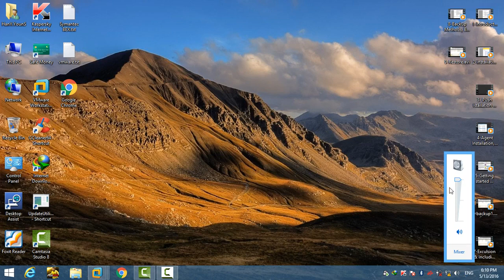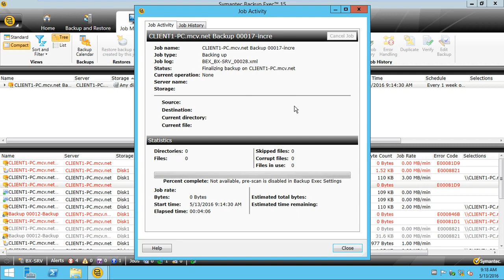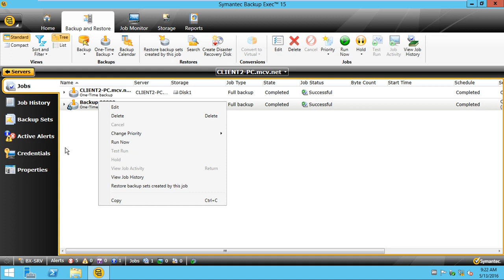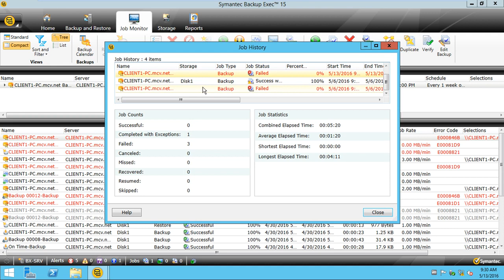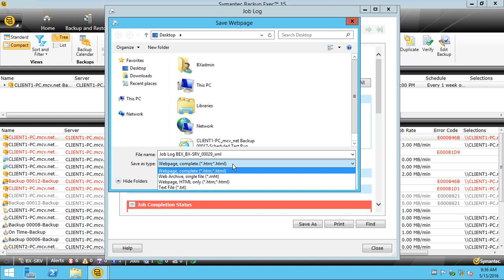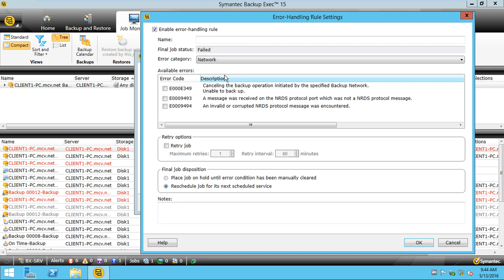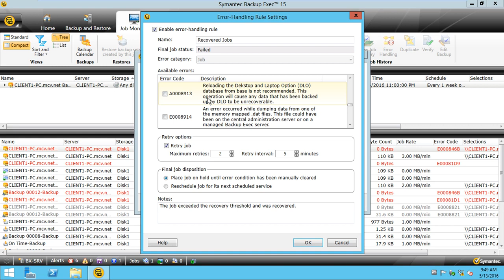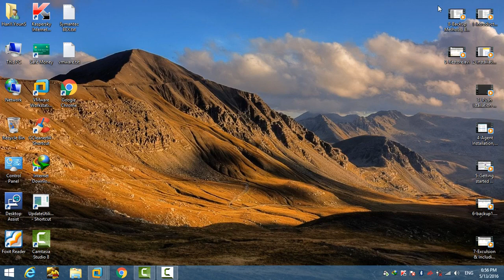10-Symantec Backup Exec (Job management & Monitoring) By Eng-Hany Youns | Arabic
10-Symantec Backup Exec (Job management & Monitoring) By Eng-Hany Youns | Arabic